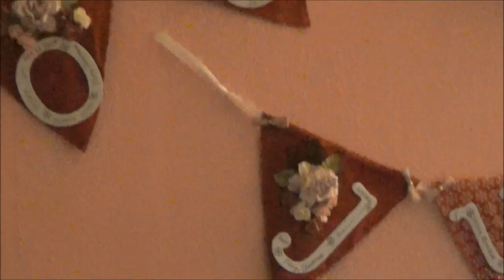♡♥♡ Vlogmas 2013 ♡♥♡ Day 21: Chillaxing =P